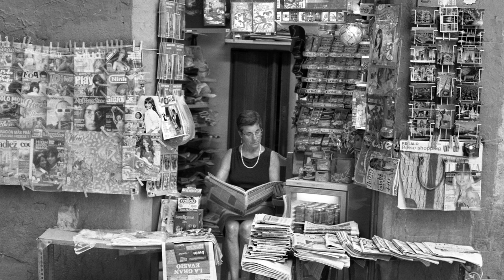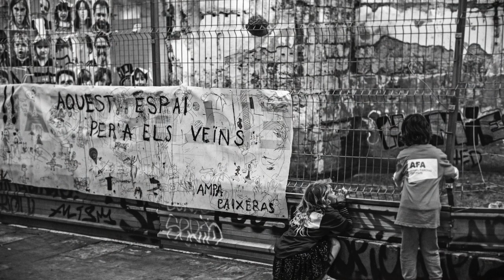Sergi Bernal:"La fotografia és obrir finestres "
Fotògraf convidat de l'Enfocats 2017, el festival de fotografia del Pati Llimona. En Sergi ha fotografiat el barri gòtic des de tot els seus cantons i des de les seves experiències, que de vegades són cruentes i de tant en tant també hi ha amor. Des de la perspectiva de pare, aquest fill de Santa Coloma de Gramenet, ens mostra com la canalla es re-apropia els espais, i al mateix temps ens relata el patiment d'un barri, que sembla que no tingui final.